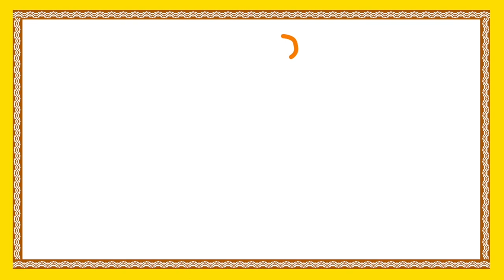Pgatiki deepam Suryudu | పగటి దీపం సూర్యుడు | Animated Nursery Song | Bommarillu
Watch Pgatiki deepam Suryudu, Telugu Animated Nursery Rhymes for Children. Telugu Nursery Rhymes like Chandamaama Raave, Chal Chal Gurram, Baava Baava Panneru, Vaana Vaana Vallapa etc are uploaded in this channel